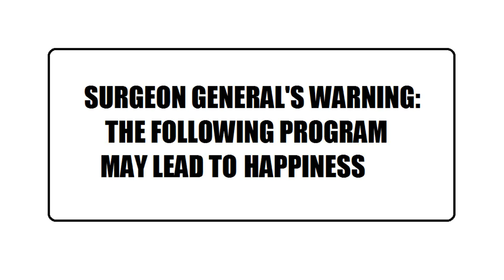Eggnog | Hallucinogen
Professor Glumpy Snaz describes the hallucinogenic properties of eggnog while Benji has his first eggnog experience.